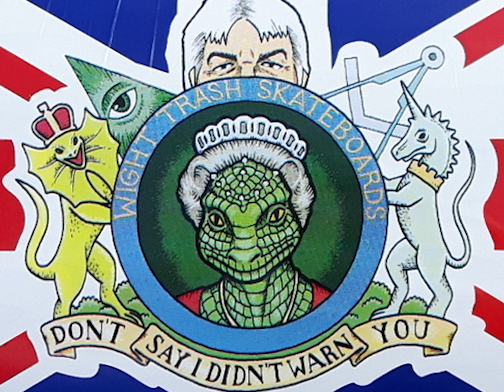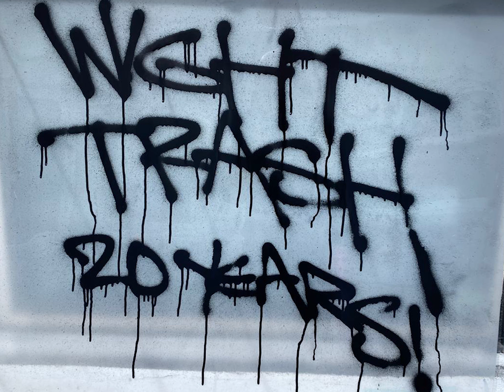20 Years of Trash - Episode 1 (April 1st 2024)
20 Years ago I had absolutely no clue of where I would be right now or also what I wanted to do with this Wight Trash idea I had . I just wanted to do a fun thing with my friends, family and with other people who I either looked to, listened to, or watched as I was growing up. I've been really lucky to have my friends, idols and mentors involved in this crazy 20 year journey. from all over the world. and now frm that, we can all come together into this apex of stupidity into a video called 'YEAH WIGHT!'
Thanks so so much for everyone's support over these insane 20 years and definitely hoping for many more beautiful years to follow .
Trash 4 Life 🔥🎉❤️